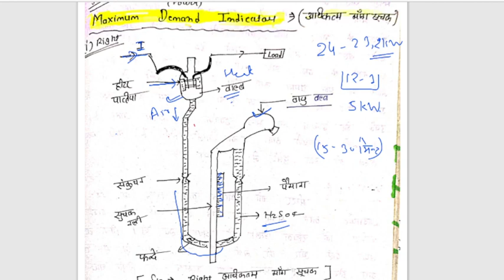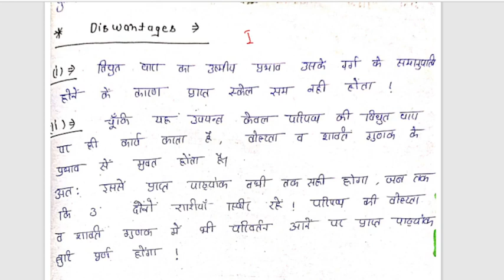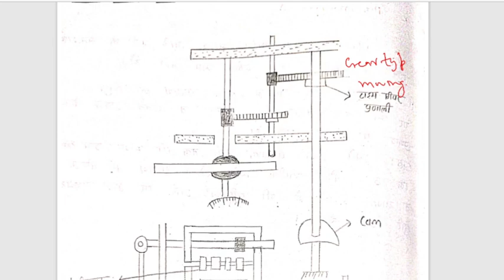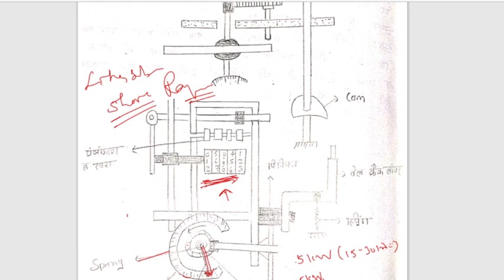MAXIMUM DEMAND INDICATORS I EIM MAXIMUMDEMAND INDICATOR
Miximum demand indicator